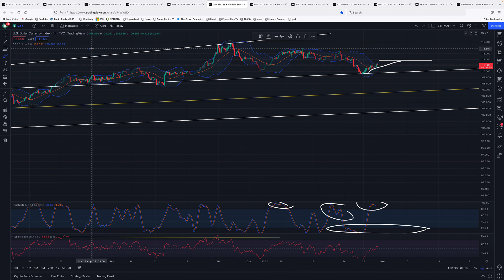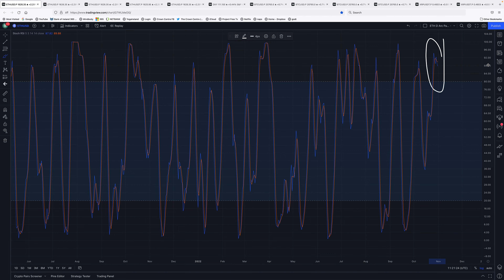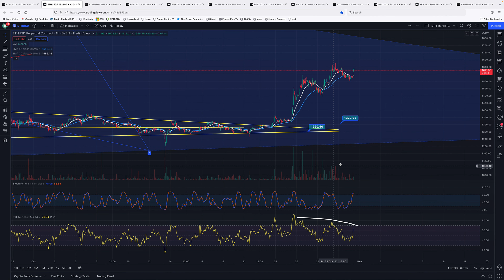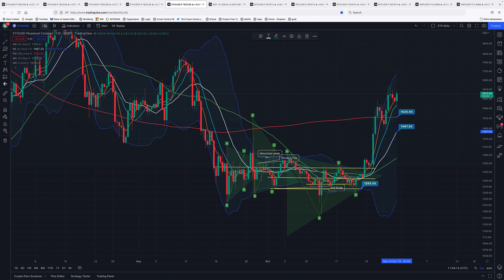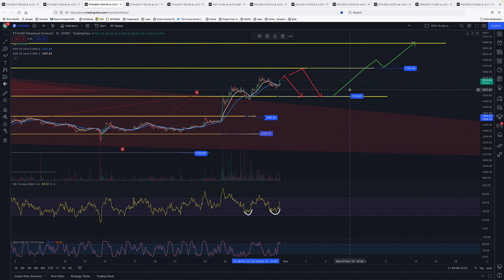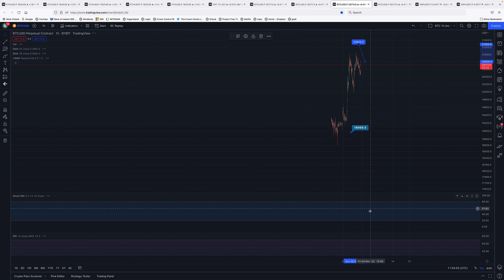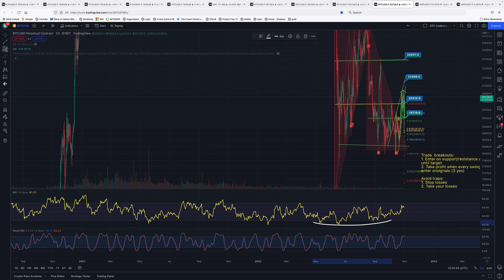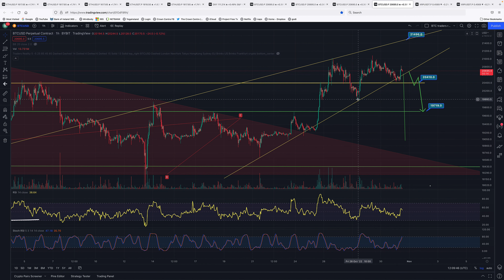Weekly Trade Set-Up BTC & ETH 31st October 2022